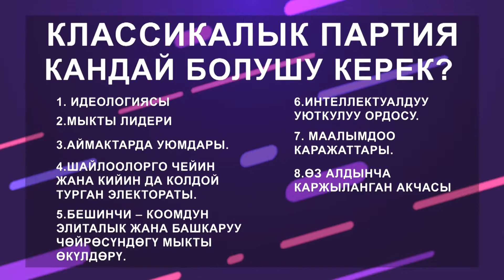САЯСИЙ ПАРТИЯЛАРДЫН ИДЕОЛОГИЯЛАРЫ? АЧЫК ТАЛКУУ